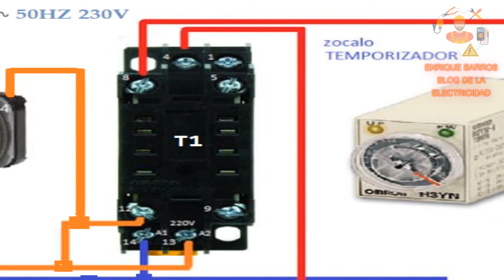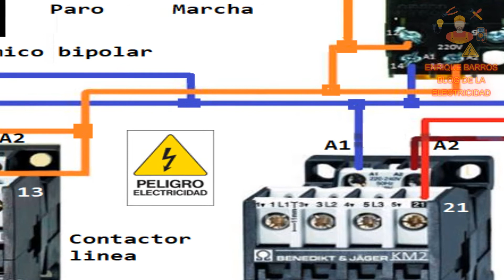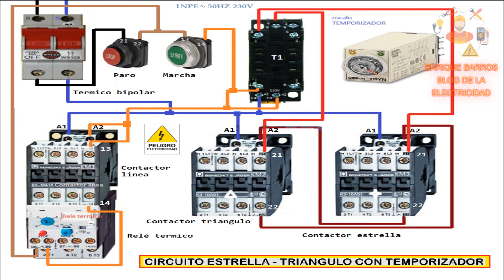Circuito estrella triangulo con temporizador de maniobra